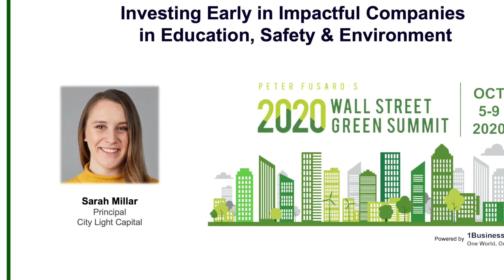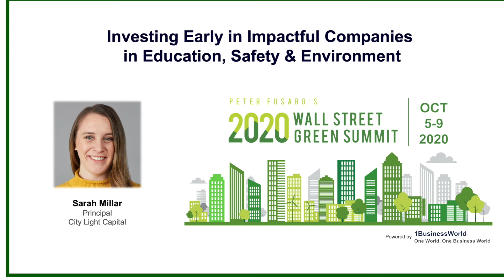Investing Early in Impactful Companies in Education, Safety & Environment | Sarah Millar | 2020 WSGS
Investing Early in Impactful Companies in Education, Safety & Environment |
Sarah Millar | Principal, City Light Capital | 2020 Wall Street Green Summit